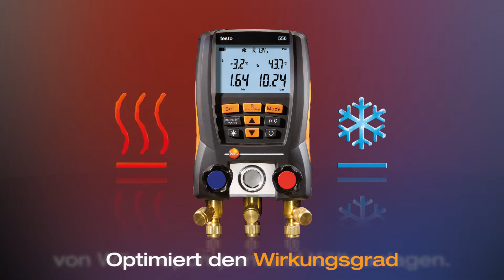Digitale Druck- und Temperaturmessungen an Kälteanlagen: testo 550 | Be sure. Testo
Gleichzeitige Berechnung der Überhitzung und Unterkühlung
Temperaturkompensierte Dichteprüfung
Druckmessbereich bis 50 bar auch für neue Hochdruckkältemittel /